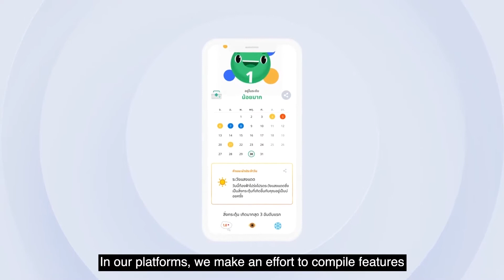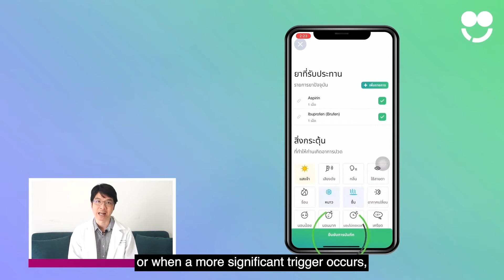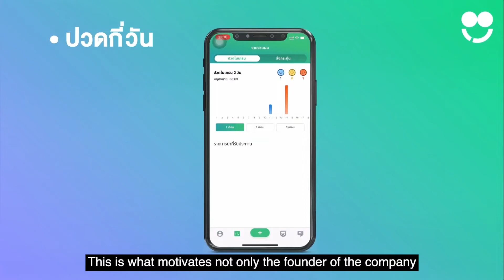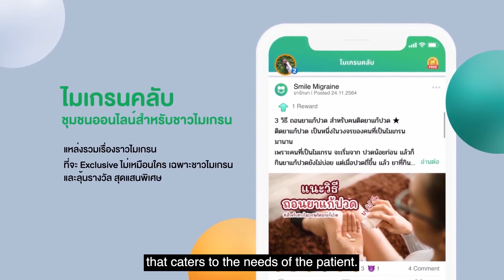Startup Founder 2022 : Smile Migraine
ไมเกรนเป็นหนึ่งในโรคปวดศีรษะที่ส่งผลกระทบต่อการใช้ชีวิตประจำวันเป็นอย่างมาก Smile Migraine จึงเกิดขึ้นมาเพื่อให้ชาวไมเกรนได้มีความรู้เกี่ยวกับโรคและต่อสู้กับโรคนี้อย่างไม่โดดเดี่ยว